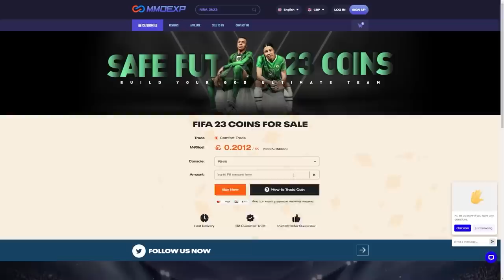OPENING 84+ x60 PACKS AND WORLD CUP TEAM OF THE TOURNAMENT!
Fifa 23, Ultimate team, WC TOTT, World Cup, WC, TOTT, Team of the tournament, 84x20x3, 84x60, Packs, insane pack opening